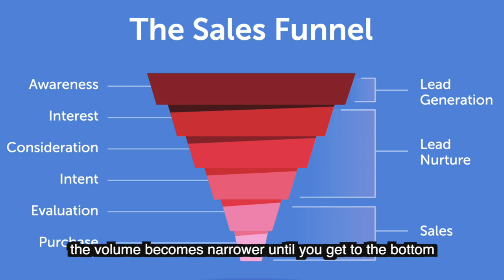A Crash Course on Sales Funnels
A Crash Course on Sales Funnels | Viral Growth Media | Laura Egocheaga

Do you know what a real sales funnel is?

Or do you know the idea that a software has come up with to sell you their sales funnel builder product?

In this video we cover the original sales funnel without all the BS.

Laura Egocheaga is a serial entrepreneur and the Founder & CEO of Viral Growth Media, an Award-Winning Performance-Based Growth Hacking digital agency servicing Coaches, Consultants & Course Creators across the United States, Canada & Australia.

After making her first $20k in 6 months she knew there was something bigger to this thing called "The Internet"... Now she is the owner & operator of a digital marketing agency that provides their clients with a "clients on demand" system.